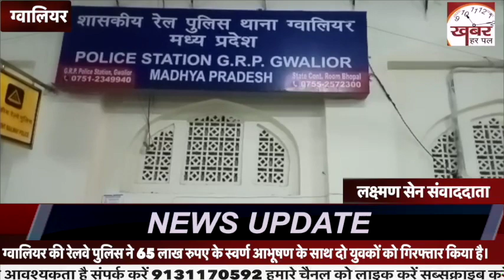रेलवे पुलिस ने 65 लाख रूपये के आभूषणों के साथ दो युवकों को किया गिरफ्तार